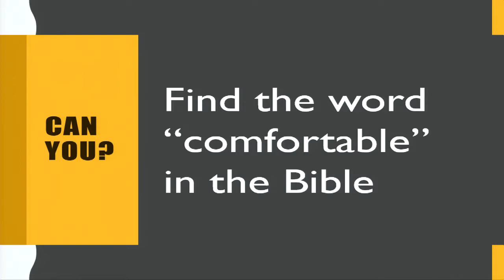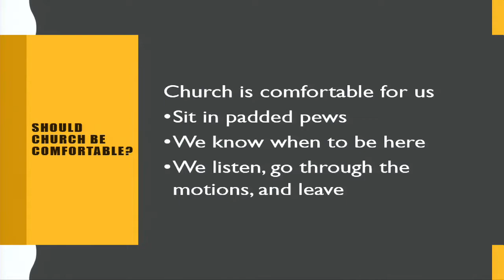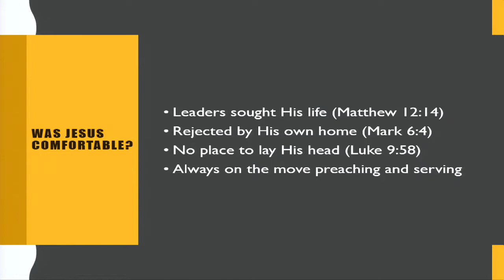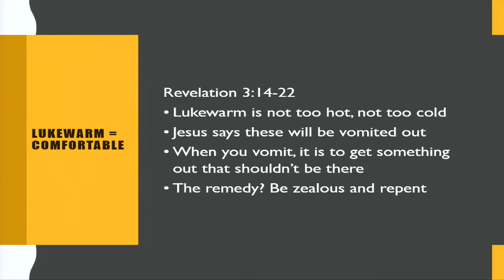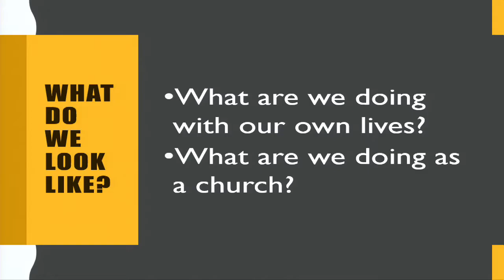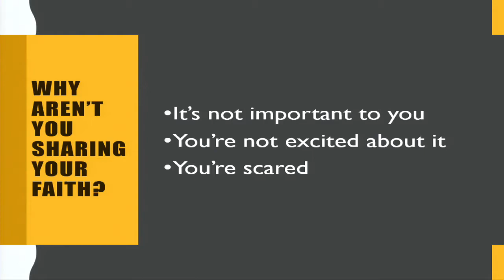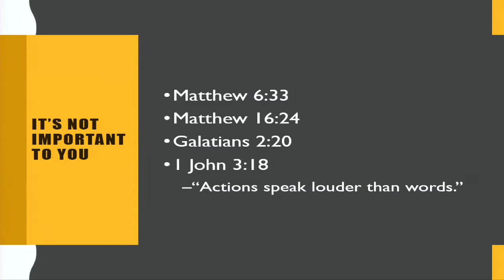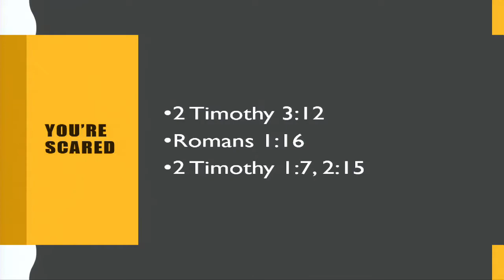"(Un)Comfortable Faith" • Rob Hayes • December 15, 2019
The Sunday morning service of the Glendale Road Church of Christ (Murray, KY).